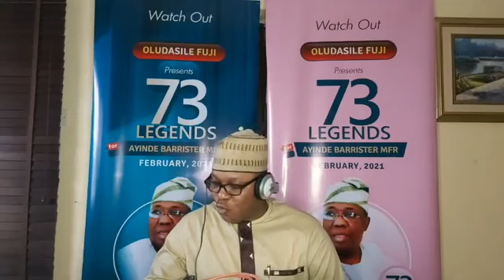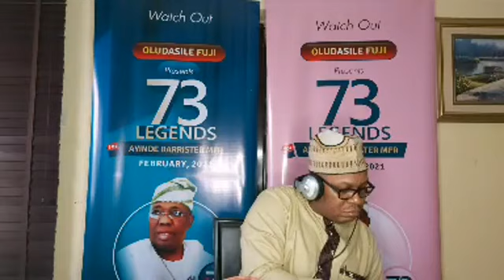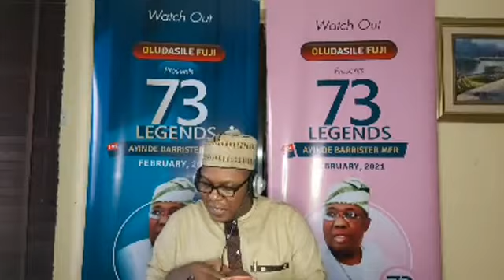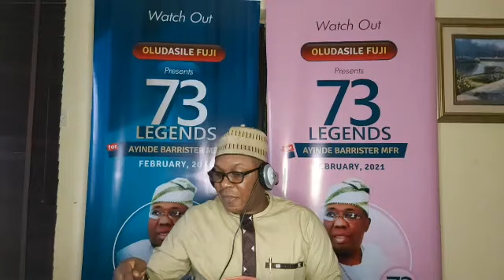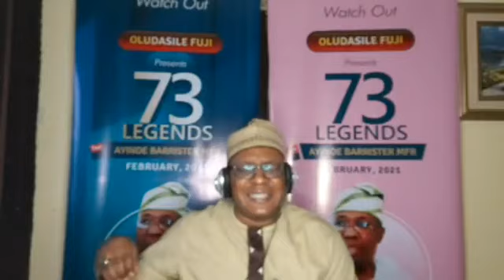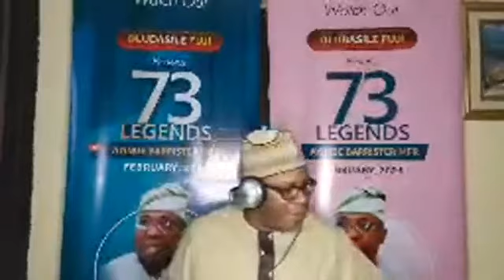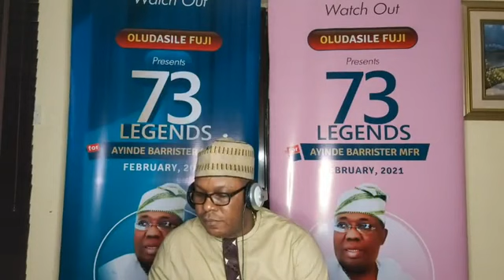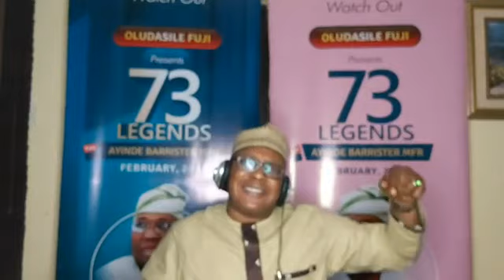Polite response to the wrong accusation levels against OLUDASILE FUJI by elder AYO JAMIU of london.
Listen to our response to the accusation by Elder Ayo Jamiu against Oludasile Fuji

PS: We have rights to any music played on this program!